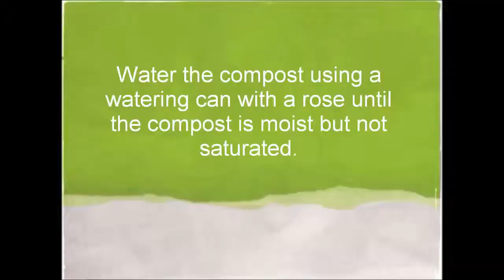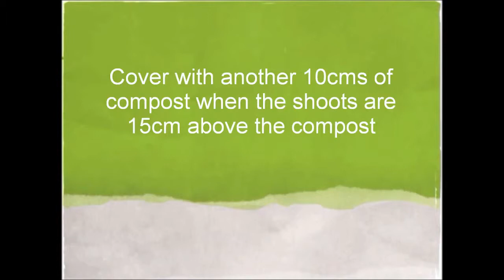Quadgrow Potato & Root Veg Planter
Our Root Veg & potato growing kit prevents the dreaded tuber rot, enables successional planting, has space for 4 varieties and holiday-proofs your spuds.

This potato & root veg growing kit allows you to plant and harvest the varieties you want, when you want -- instead of having to harvest 60 potatoes at a time! You can even grow potatoes on your patio.